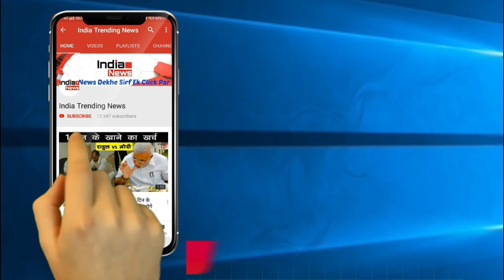Salman Khan's Duplicate Going Viral On Tik Tok !!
India Trending News (ITN) : Salman Khan's Duplicate Going Viral On Tik Tok.